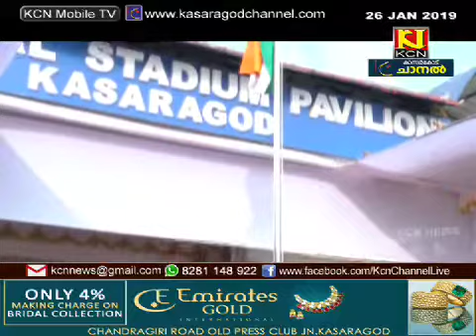ഭരണഘടനയെ സംരക്ഷിക്കുന്നവരാണ് യഥാര്‍ത്ഥ രാജ്യസ്‌നേഹികളെന്ന് മന്ത്രി ഇ. ചന്ദ്രശേഖരന്‍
ഭരണഘടനാ മൂല്യങ്ങളെ അസ്ഥിരപ്പെടുത്താനുള്ള ശ്രമങ്ങളെ എന്തു വിലകൊടുത്തും ചെറുത്തു തോല്‍പ്പിക്കണമെന്നും ഭരണഘടനയെ ദുര്‍ബലപ്പെടുത്തുന്നവരല്ല അതിനെ സംരക്ഷിക്കുന്നവരാണ് യഥാര്‍ത്ഥ രാജ്യസ്‌നേഹികളെന്ന് മന്ത്രി ഇ. ചന്ദ്രശേഖരന്‍. കാസര്‍കോട് മുനിസിപ്പല്‍ സ്റ്റേഡിയത്തില്‍ സംഘടിപ്പിച്ച 70ാമത് റിപ്പബ്ലിക് ദിനാഘോഷത്തില്‍ റിപ്പബ്ലിക്ദിന സന്ദേശം നല്‍കുകയായിരുന്നു അദ്ദേഹം.